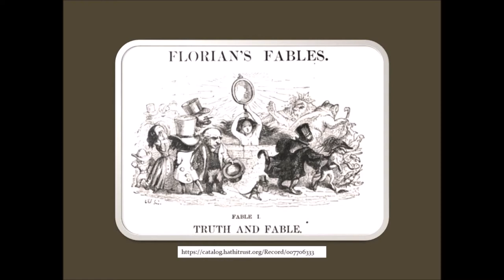Truth and Fable by Jean-Pierre Claris de Florian 1755 1794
Jean-Pierre Claris de Florian
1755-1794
TRUTH AND FABLE
AT length among mankind to dwell,
TRUTH came, all naked, from her well.
By living there so long alone,
She had a little passé grown;
And old and young all fled surpris'd
The moment she was recogniz'd.
Poor TRUTH reinain'd confounded quite
By such an unsuspected slight.

Just then she chanc'd to see
FABLE in all her finery,
Trick'd out in plumes and diamonds, too
(The most of these were false, 'tis true,
But yet were dazzling to the view),
Who, in familiar courtesy,
Exclaimed: "Oh, here you are, I see!
And quite alone, too, I observe.
Why are you here,
My sister dear?
What end do you propose to serve?

Pray tell me, if you please."
Says TRUTH: "I find I'm here to freeze;
For all I meet upon the road,
Deny me shelter or abode.
I'm shunn'd as if in fear or hate;
But that, alas! must be the fate
Of dames, like me, when out of date."

"Not so," says FABLE in reply,
"For you are younger still than I;
And yet, if I may be believ'd,
I'm ev'rywhere still well receiv'd.
But let me ask, why 'tis that you
Expose your nakedness to view?
That's not discreet. Now list to me,
Since well our int'rests do agree;

Let my broad mantle drape your form:
'Twill serve to shelter both from harm.
Among the wise, for your sake,
All will my foolish sayings take;
And with the fools, because of me,
You always well receiv'd will be."

Thus FABLE, side by side with TRUTH,
Like as two sisters, hand in hand,
Will teach and please both age and youth,
And welcom'd be in ev'ry land.